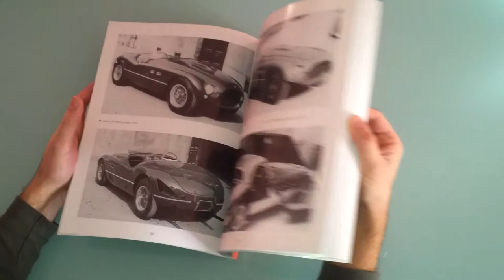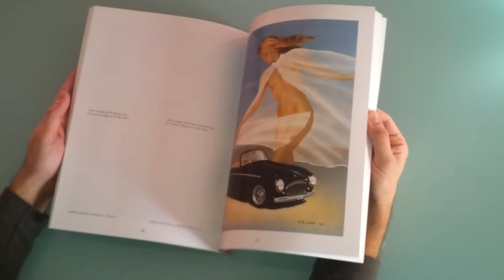Vignale con Michelotti Designer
Sfogliamo insieme il libro scritto da Alfredo Zanellato dedicato alle auto create dalla Carrozzeria Vignale su design di Giovanni Michelotti. La recensione del libro è disponibile su